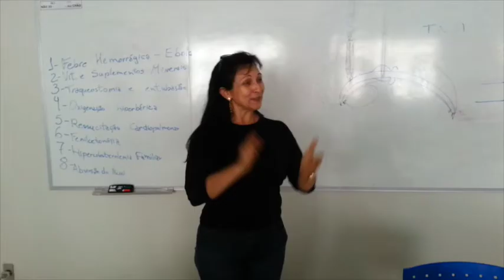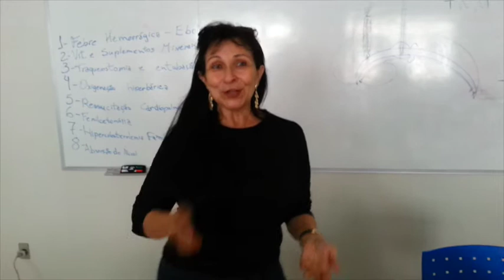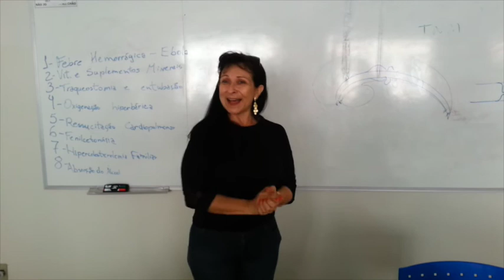Trailer Bday da Fabiana Lopes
Homenagem à nossa querida professora Fabiana Lopes de Paula Veloso, pelo título de doutora, e pelo seu aniversário. Agradecemos imensamente aos amigos e familiares que se esforçaram para nos ajudar!
A homenagem foi realizada no dia 03/09/2014, por um grupo de estudantes do curso Bacharelado Interdisciplinar em Saúde - UFRB.